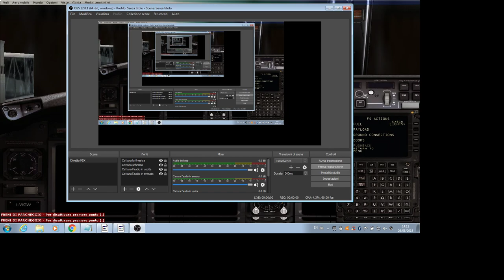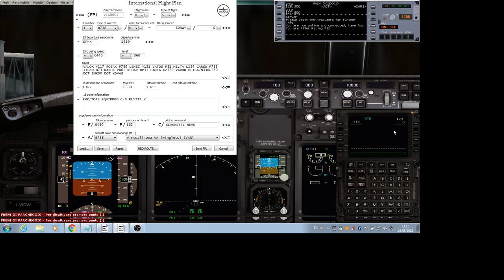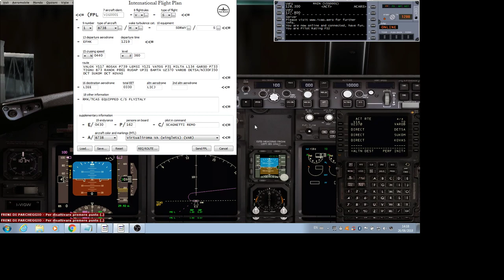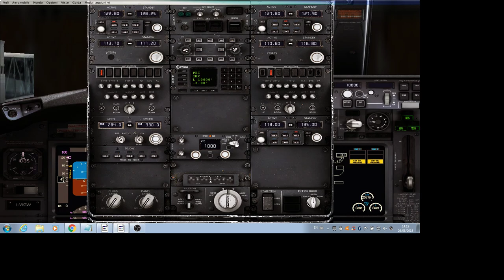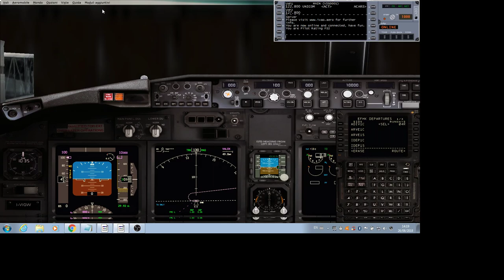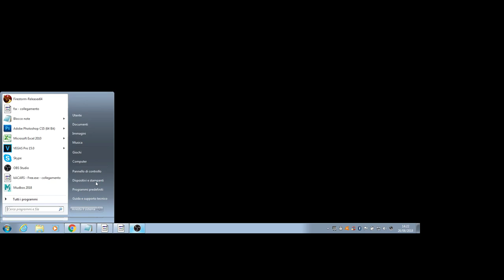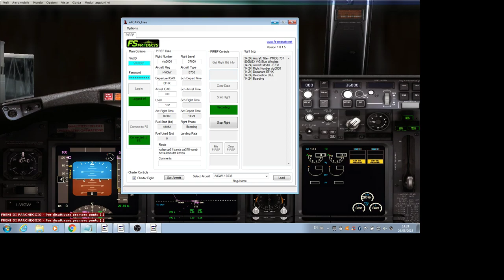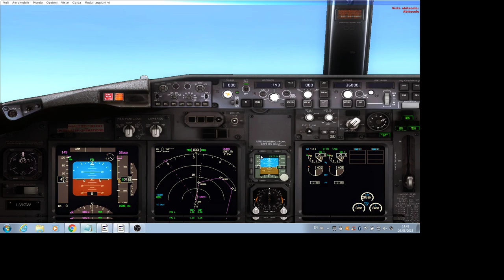VIG0001 738 cold and dark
Vig0001 esegue la procedura di imbarco con Kacars per la VIG Virtual Airlines da EFHK on line su Ivao.
Partenza in Cold and Dark,imbarco,spinta,messa in moto,taxi,decollo e salita iniziale.